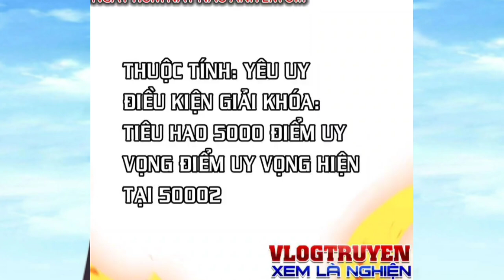CHAP 15 - 20 || CHUYỂN SINH THÀNH Thần Thú ĐỘT BIẾN Vạn Tướng Yêu Vương || thànhphiM